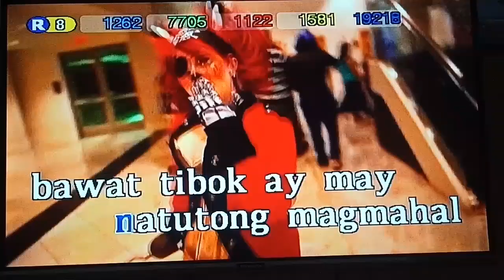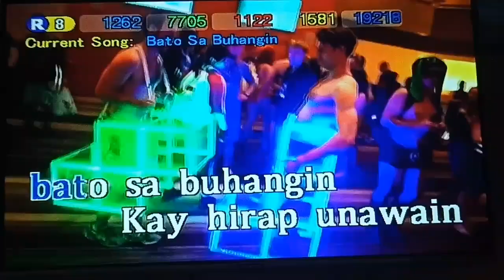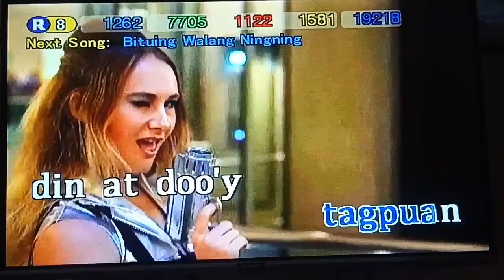Bato Sa Buhangin - Cinderella (Karaoke)🪨